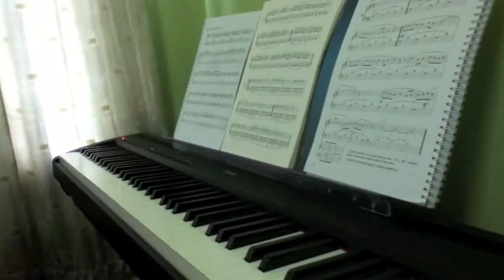Bohemian Rhapsody - Karaoke (The Ballad Part)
Video of me playing Bohemian Rhapsody's Ballad Part with lyrics on the video